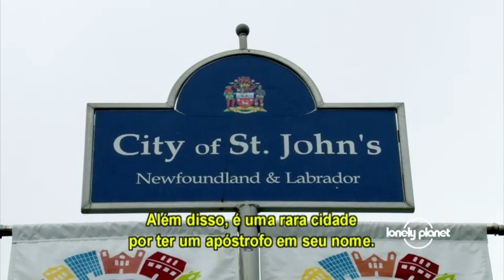St. John's, Newfoundland and Labrador (Canada) - with Lonely Planet's Robert Reid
Meet Lonely Planet's travel editor, Robert Reid. Robert has berry-picked, beer-swilled and biked his way around Canada, in a quest to explore the country like a local.

Robert visits the continent's oldest city, survives a hurricane and takes home the best Newfoundland souvenir ever.

Video content provided by Lonely Planet: Lonely Planet has produced this video for the Canadian Tourism Commission. The Canadian Tourism Commission has had no influence over its content. The views expressed are those of Lonely Planet, told without fear or favour.